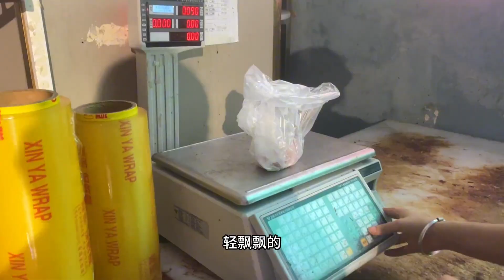农村宝妈为孩子的成长，学做营养餐给她们的第二天，孩子们吃得津津有味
✦这里是【粒粒的平凡生活】✦
二胎孕妈的平凡生活